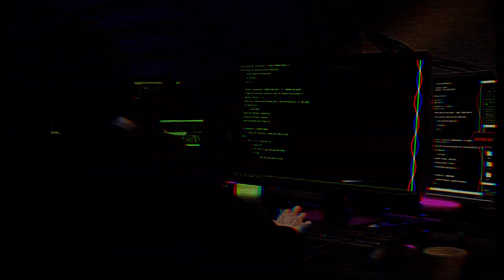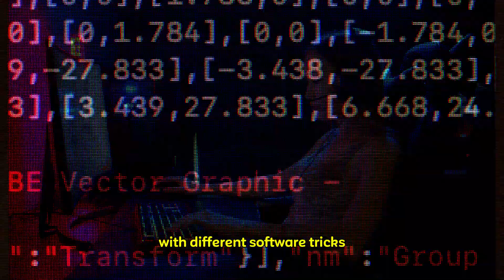My Channel Intro | Maghaz Khan Pc Tricks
## YouTube Video Description: Maghaz Khan Pc Tricks | Your One-Stop PC Solution!

**Welcome to Maghaz Khan Pc Tricks!** ️

Are you a tech enthusiast looking to **master your PC**? Struggling with software, hardware, video editing, gameplay errors, or just need some general PC troubleshooting tips? You've come to the right channel!

* **Easy-to-follow tutorials** on a variety of PC topics, from software installation and hardware upgrades to mastering video editing and conquering common gameplay errors.
* **Actionable solutions** to your everyday PC problems.
* **Clear and concise explanations** that are perfect for both beginners and experienced users.
* **The latest PC tech news and reviews** to help you stay ahead of the curve.

**Whether you're a gamer, a creative professional, or just someone who wants to get the most out of your PC, Maghaz Khan Pc Tricks has something for you!**

**Here are some helpful playlists to get you started:**

* **Software Tutorials:** Conquer common software issues and learn new tricks.
* **Hardware Guides:** Upgrade your PC with confidence and learn about different components.
* **Video Editing Mastery:** Take your video editing skills to the next level.
* **Gameplay Troubleshooting:** Fix those pesky errors and get back to gaming!
* **PC Tech News & Reviews:** Stay informed about the latest PC tech trends.

* **Facebook:** [Your Facebook Page URL]
* **Twitter:** [Your Twitter Page URL]